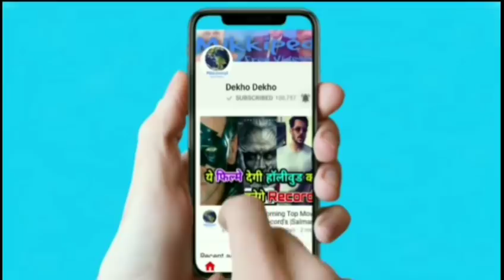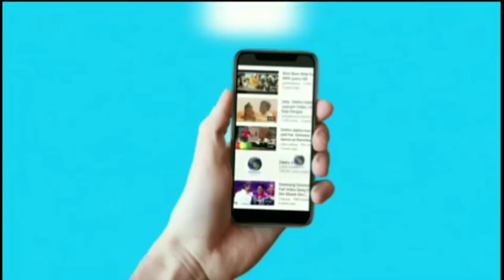Bharat 2 day Boxoffice Collection vs AVENGERS ENDGAME Boxoffice Collection, Salman khan vs Iron man